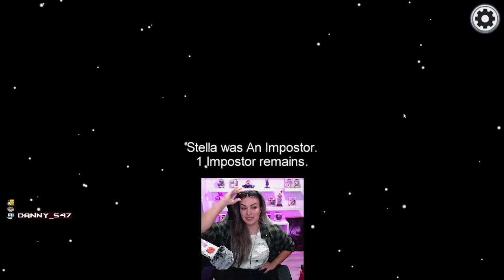Nobody SUS Stella 🎧 StellaKu Twitch